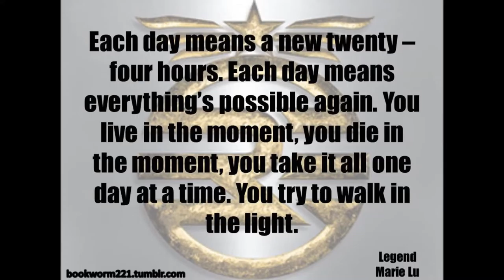Legend book trailer by Mary Mac S